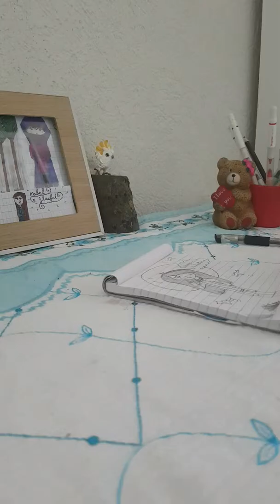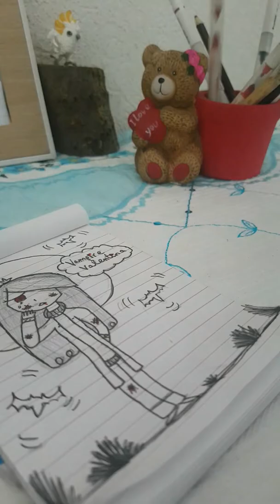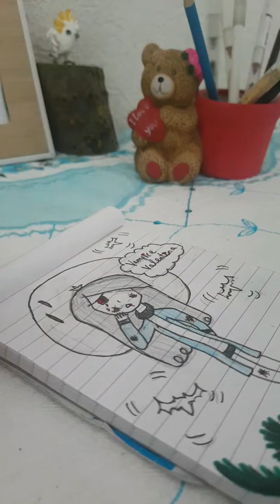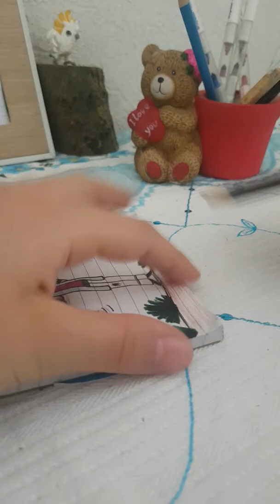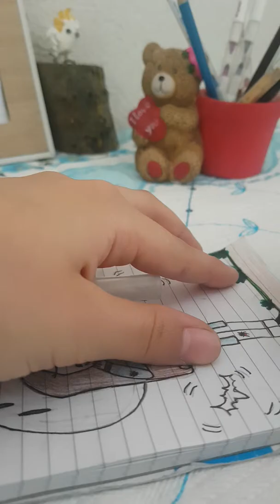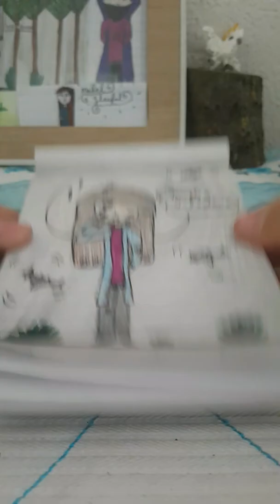How to draw an Vampire || named: Valentina ?